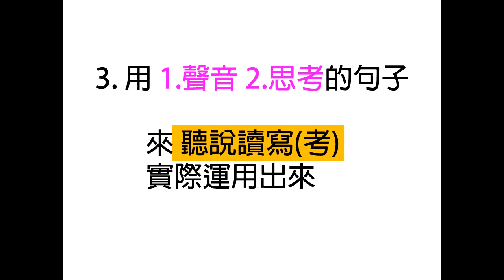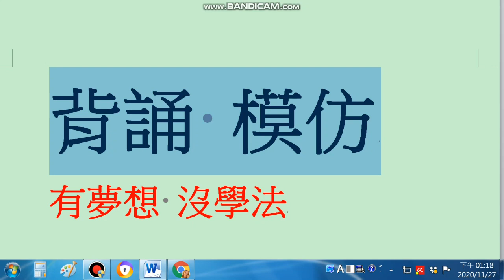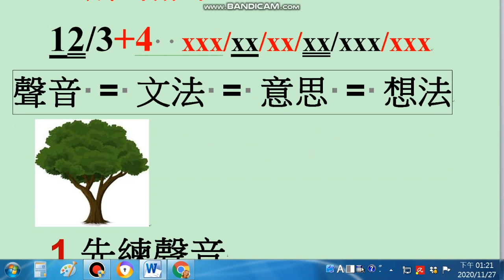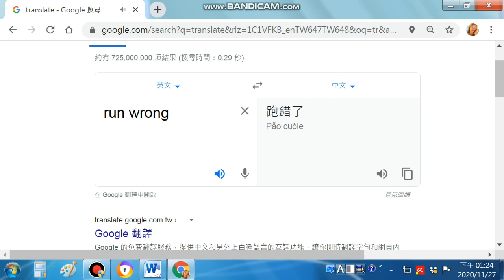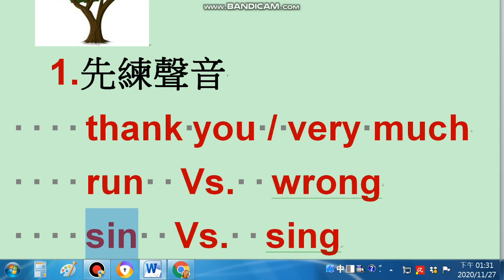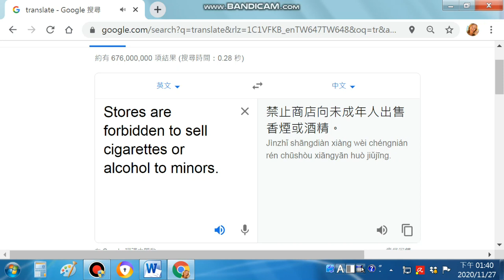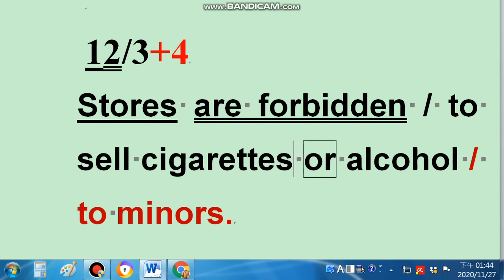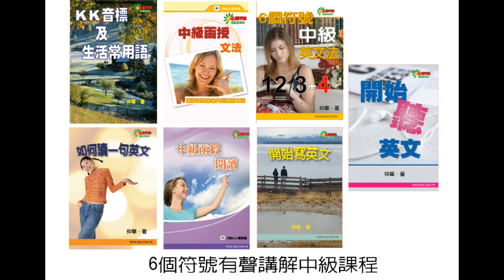(口說方法/文法思考)想學好英文是很多人的夢 但有夢想沒辦法 花大錢?花時間? 現做4個動作改變這一切 你的夢從這成真 - 6個符號學用英文12/3+4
請連此了解面授課程

或詢問上課細節:
我們的line群: 6個符號英文

我们并未在淘宝上架，请直接与我们联络 购买有声讲解函授教程 有声有影会员专区
或询问面授上课细节：
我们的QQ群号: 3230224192